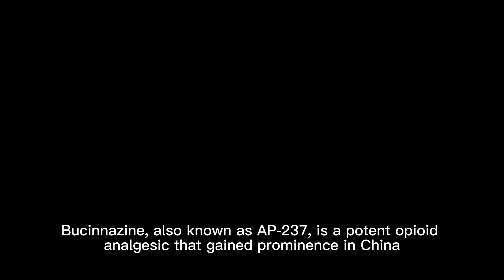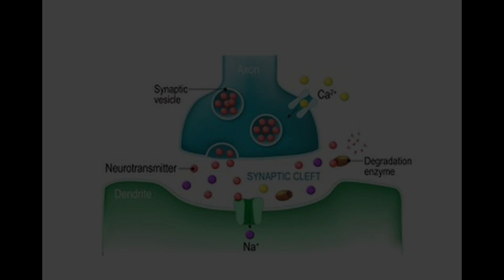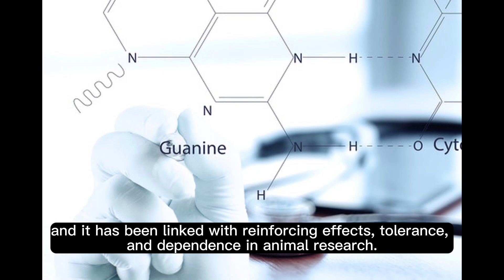Bucinnazine HCL 2-methyl-AP237 cas:17730-82-4 cas: 17719-89-0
Bucinnazine, also known by its other name AP-237, is an opioid analgesic drug that was widely used in China for pain management, especially for cancer patients, as of 1986. It is one of the most potent compounds in a series of piperazine-amides first synthesized and reported in Japan in the 1970s. Bucinnazine has an analgesic potency comparable to morphine but boasts a relatively higher therapeutic index.

Initially, Bucinnazine was claimed to be a non-narcotic analgesic. However, later studies revealed that Bucinnazine and similar acyl piperazines are potent and selective agonists of the μ-opioid receptor (MOR) with relatively low affinity for the δ-opioid receptor and the κ-opioid receptor. This means that Bucinnazine primarily targets the μ-opioid receptors in the body. Studies have shown that rats self-administer Bucinnazine, indicating its reinforcing effects. Tolerance and dependence to the drug also develop rapidly in these animals. Furthermore, the morphine antagonist naloxone can reverse the effects of Bucinnazine and can precipitate withdrawal symptoms in rats treated with Bucinnazine. This further indicates that Bucinnazine's mechanism of analgesia is mediated via selective agonist activity at μ-opioid receptors.

A derivative of Bucinnazine, known as 2-methyl-AP-237, has been sold on the grey market as a designer opioid. This derivative was first identified by a police forensic laboratory in Slovenia in March 2019.

In summary, Bucinnazine is a potent opioid analgesic with properties similar to morphine. It primarily targets the μ-opioid receptors in the body and has been associated with reinforcing effects, tolerance, and dependence in animal studies.